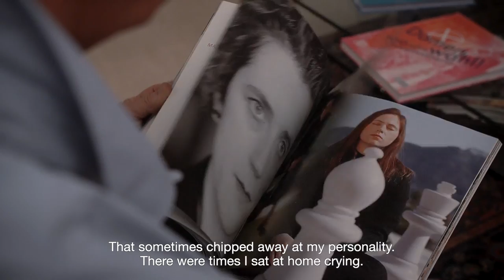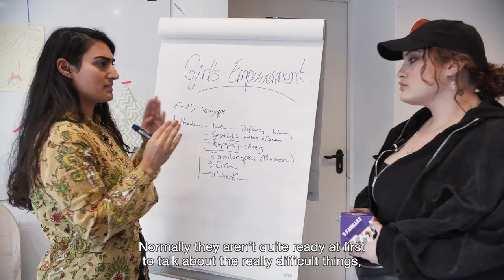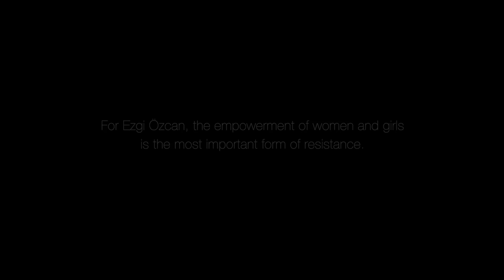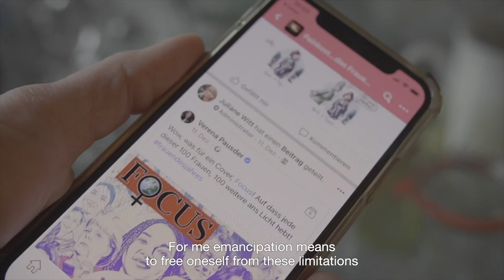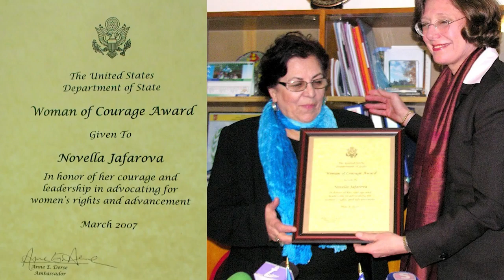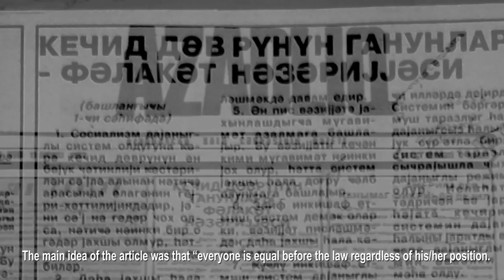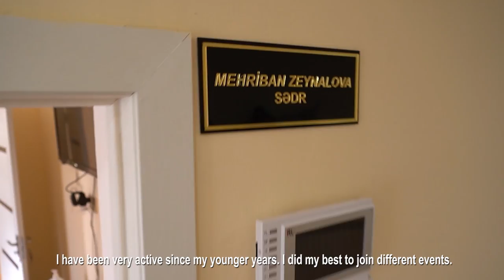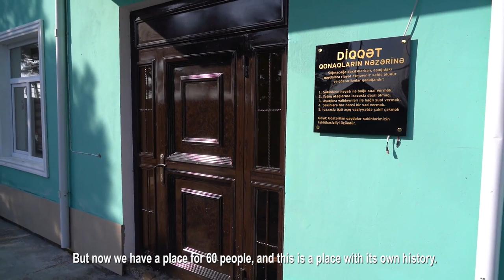Inspiring Women Documentary film 2020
Inspiring women

Promote common values for the development of nonviolent society - the project is funded by the German Federal Ministry of Foreign Affairs under the program "Development of cooperation with civil society in the Eastern Partnership countries and Russia."

Organizations:
The Association Frauenhaus Bergstraße e.V. (Germany)- chair Christine Klien
Solidarity Among Women public union (Azerbaijan)- chair Ruhangiz Huseynova